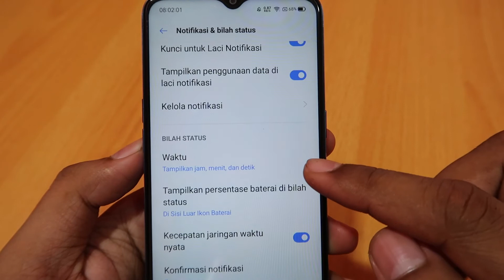Cara Menampilkan Persentase Baterai Realme C20, C21 dan C25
Cara Menampilkan Persentase Baterai Realme C20,

Cara Menampilkan Persentase Baterai Realme C21,

Cara Menampilkan Persentase Baterai Realme C25,

Cara Memaparkan Peratusan Bateri Realme C20, C21 dan C25